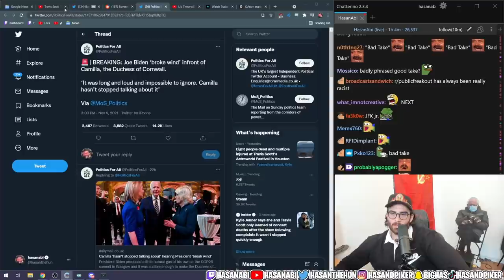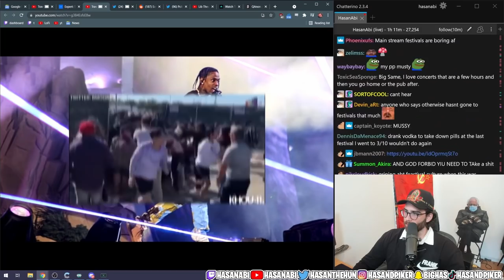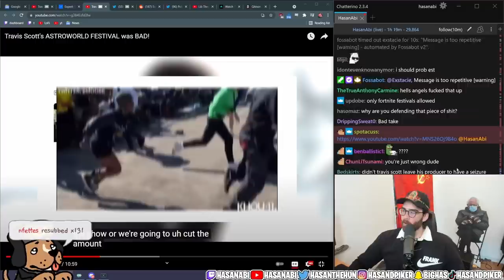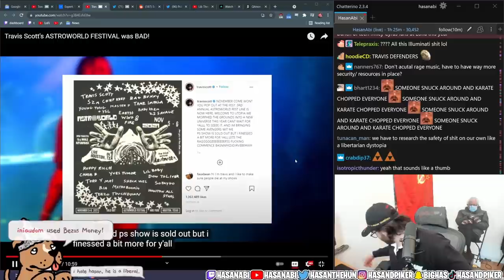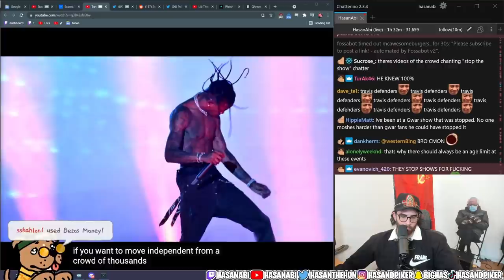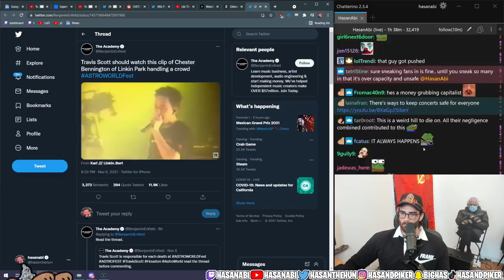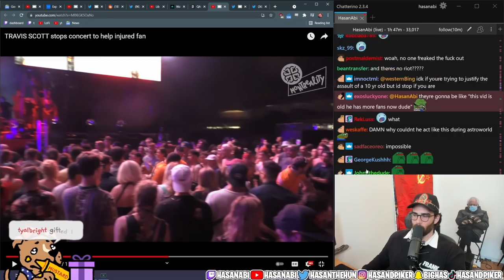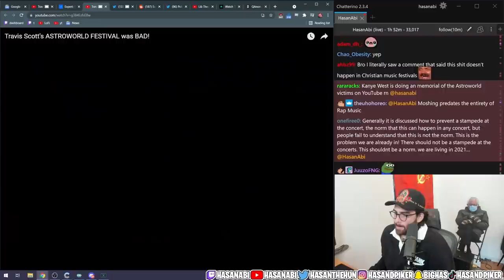HasanAbi reacts to Travis Scott's ASTROWORLD FESTIVAL was BAD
Hasan reacts to Shawn Cee's latest video on Astroworld, in Houston , Texas, where he breaks down eveything that led to the unfortunate events we know occured that night.  Hasan answers whether Travis Scott is at fault and what should have been done to prevent such events.